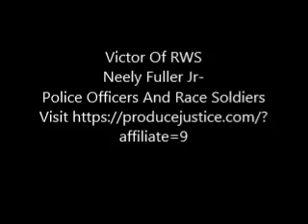Neely Fuller Jr- The Difference Between Police Officers And Race Soldiers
Neely Fuller Jr explaining the difference between Police Officers And Race Soldiers.